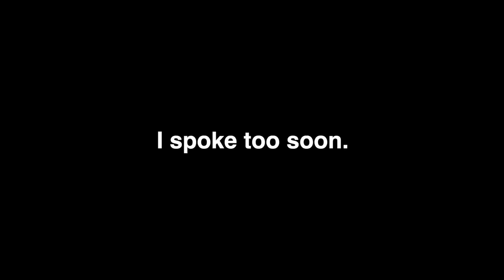Rari's Ring of Fire!